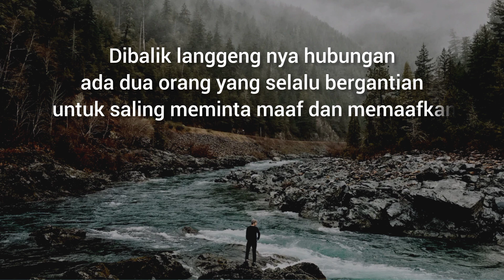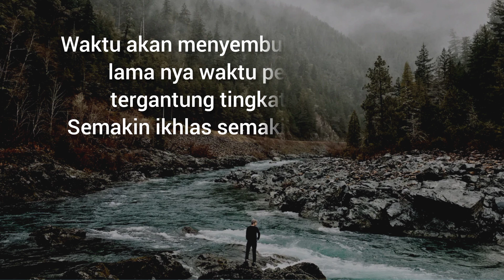UNTUK SEBUAH KETENANGAN, BELAJARLAH MEMAAFKAN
belajar untuk memaafkan, mengikhlaskan semua yang telah terjadi.
serta  berusaha mengambil sisi positif dari setiap kejadian yang ada❤️